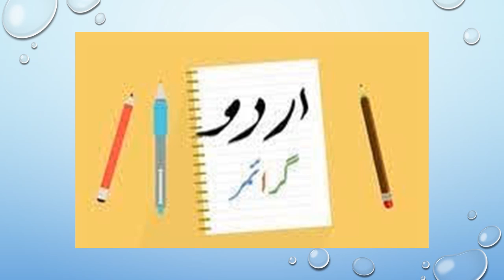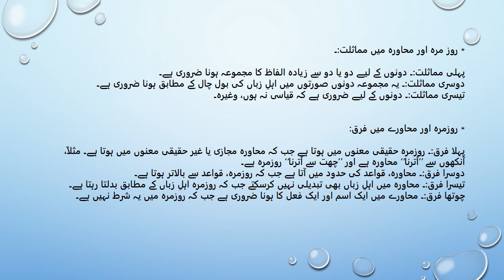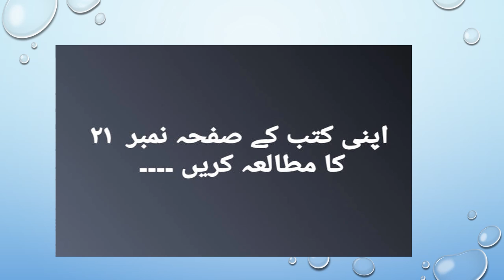Class 6 Urdu V21